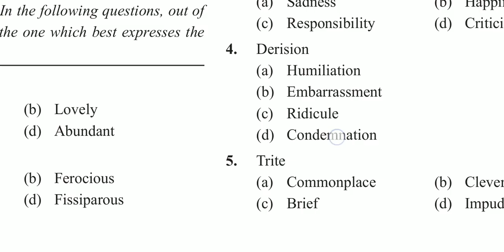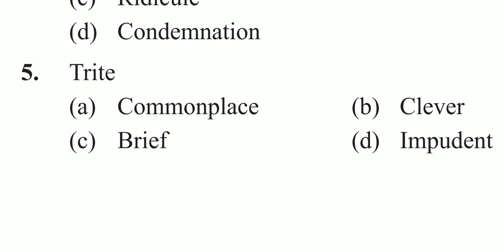Synonyms for UPSC EPFO EXAM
synonyms for upsc epfo exam 05 sep 2021/ general English preparation